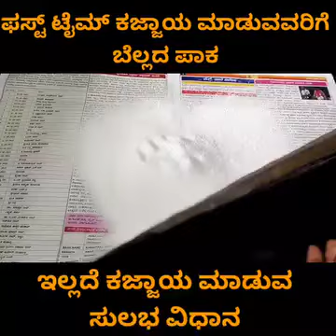ತುಂಬಾ ಸುಲಭವಾಗಿ ಕಜ್ಜಾಯ ಮಾಡುವ ವಿಧಾನ | Kajjaya Recipe in kannada | kannada vlog